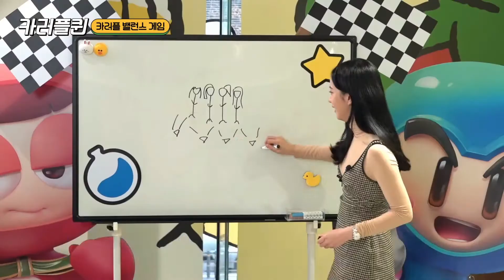[ENG SUB] JISOO LINE FRIENDS KARTRIDER EP01. JISOO's ruthless balance game begins!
Jisoo amazing gaming skill😎